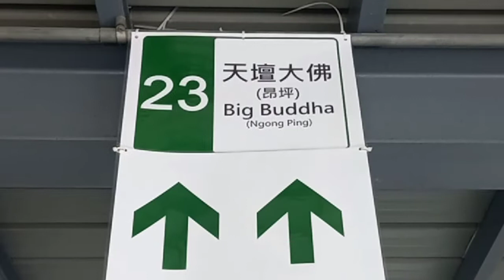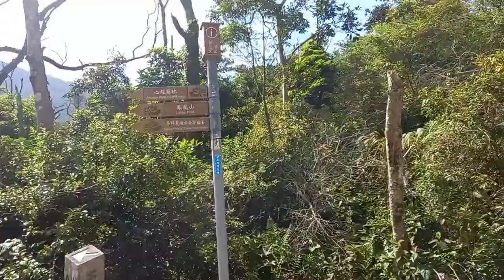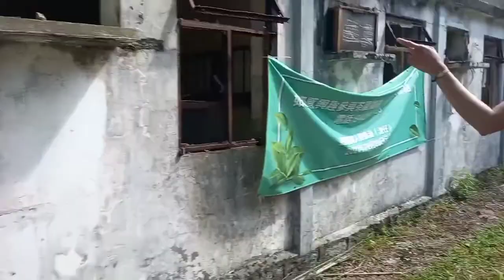Hiking adventure to the 2nd highest mountain in hongkong LANTAU PEAK from NORTH HEAVENS GATE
Lantau Peak or Fung Wong Shan (literally "Phoenix Mountain") is the second highest peak in Hong Kong and the highest point on Lantau Island, with a height of 934 metres (3,064 ft) above sea level.

North Heaven's Gate is one of the lesser well-known hikes up to Lantau Peak, but by no means deserves less credit - it is easily one of the most adventurous trails on offer in Hong Kong